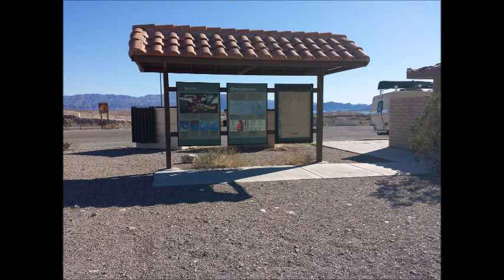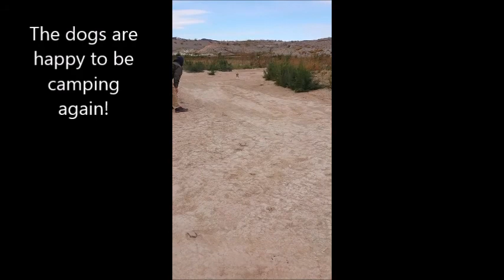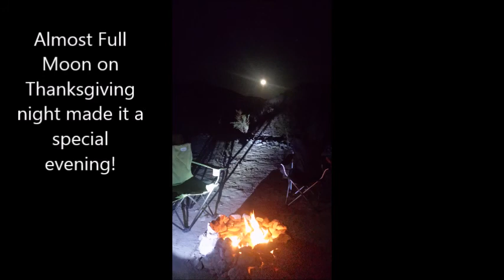lake mead thanksgiving 2015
Government Wash Lake Mead, Thanksgiving 2015, Camping Lake Mead, Boon-docking Lake Mead.